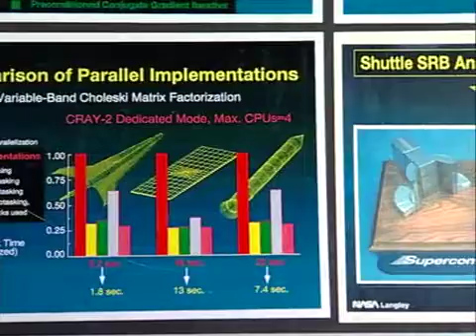5FPGAs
2005 NASA Lessons Learned interview on FPGA research at NASA Langley upon retirement of Dr. Storaasli to pursue a new career at Oak Ridge National Lab as Distinguished Senior Research Scientist.